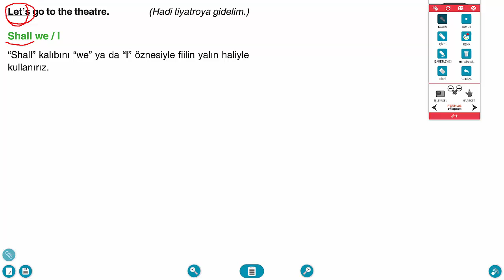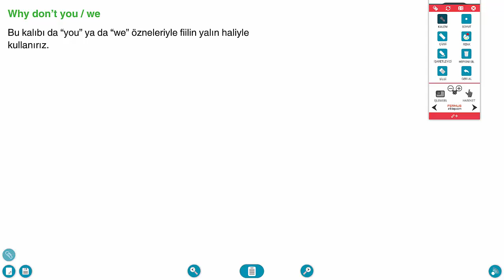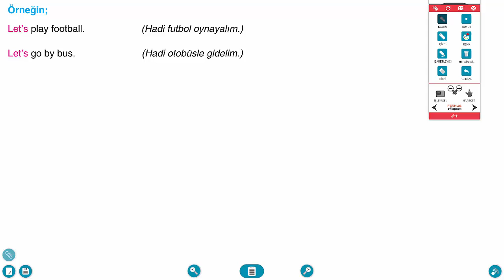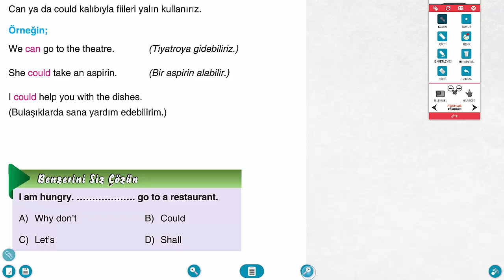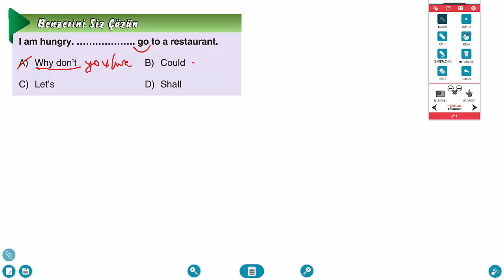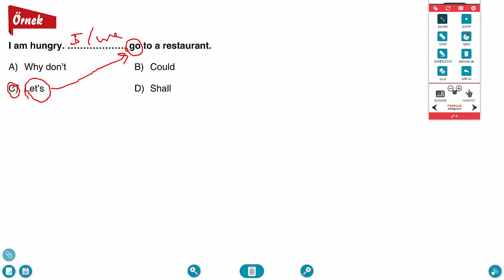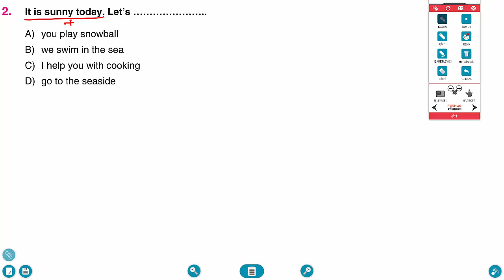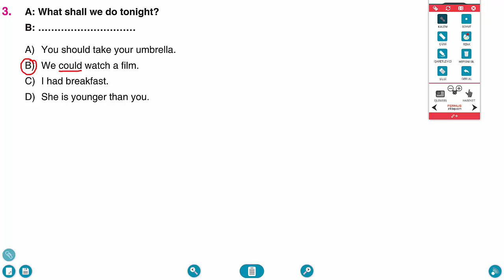AÖ 9. Sınıf İngilizce 2 – Ders 15 – Suggestions